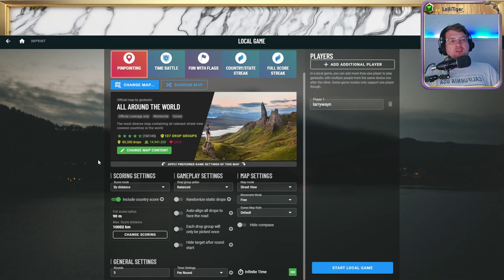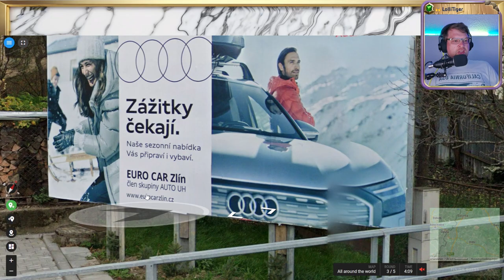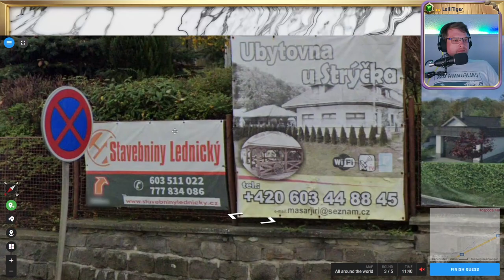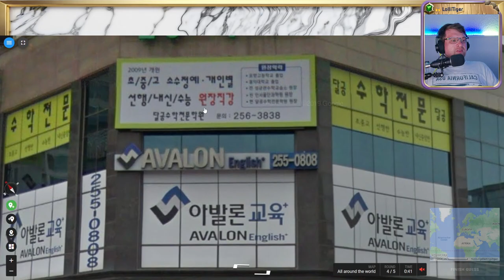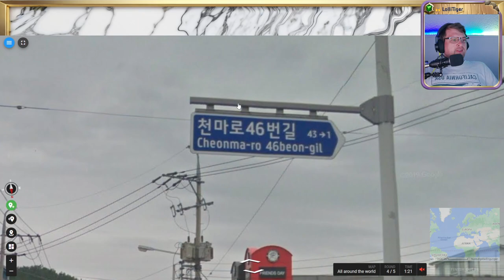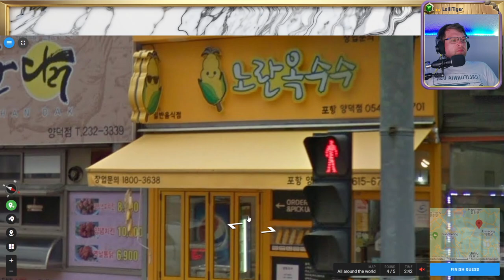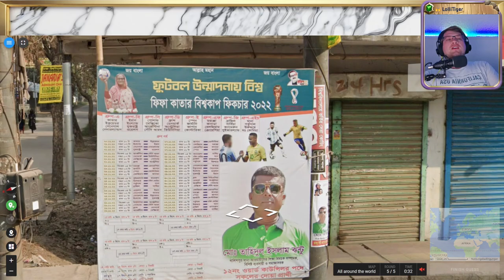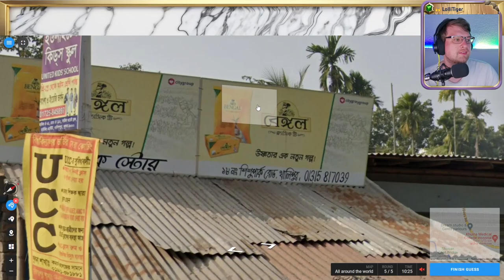🌄 Wissen, Suchen, Raten 💖 Folge 109 💖 Geotastic 🌄